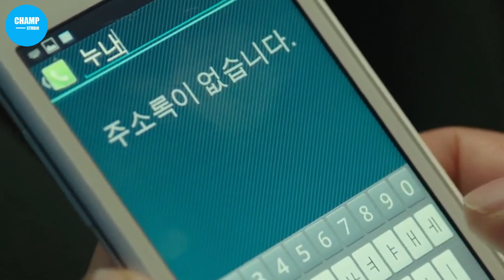เมื่ออดีตฆาตกรต้องงัดสัญชาตญาณเดิมมาสู้กับฆาตกรต่อเนื่องเพื่อช่วยลูกสาว [สปอยหนัง]